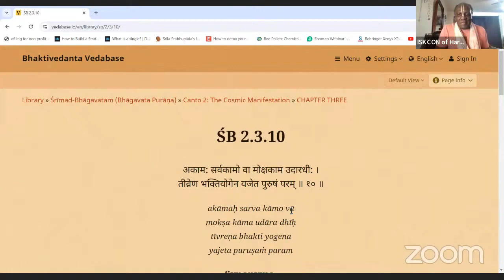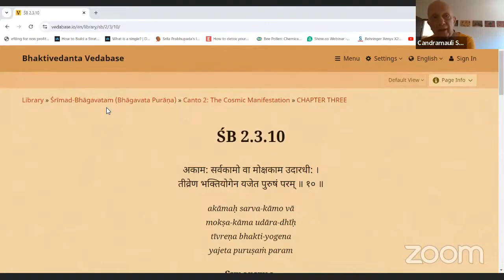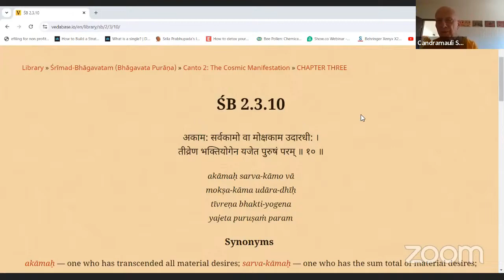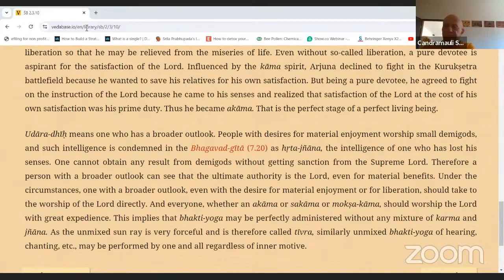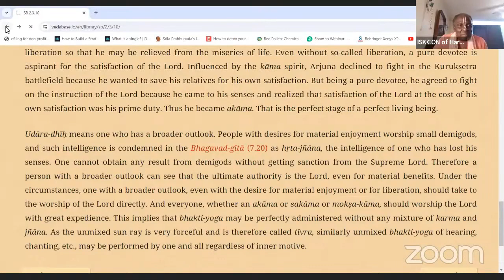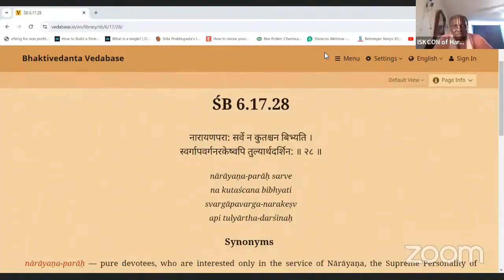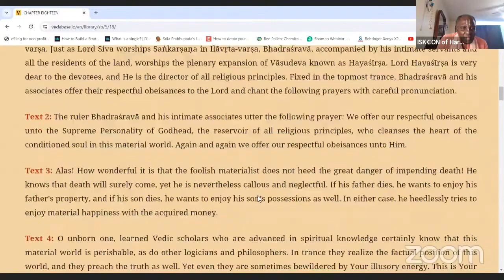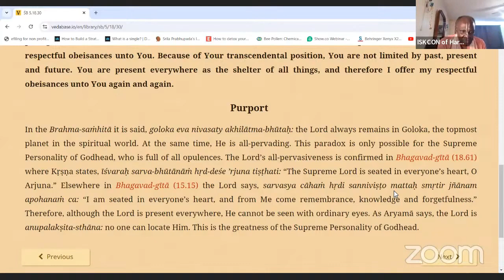HH Candramauli Swami - 2024.08.22 - SB 2.3.10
Online class with ISKCON Harrisburg devotees on 22nd August 2024